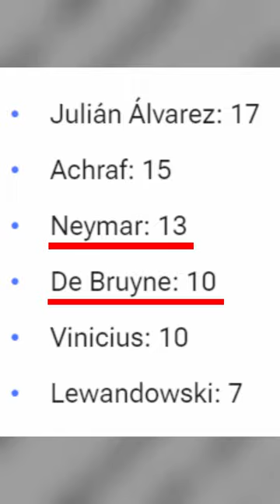Los Peores Votos para The Best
Lionel Messi ganó el Premio The Best obteniendo la mayoría de los votos, pero algunos votantes parece que no han visto futbol esn su vida.

Luis de la Fuente, entrenador de España, votó primeró a Julián Álvarez, segundo a Jude Bellingham y tercero a Luka Modric. Unas tres elecciones que nadie entendió y que preocupan a la afición.

📱 ¡YA ESTAMOS EN TIK TOK!

🎶 Canción del video: Lunge Act - Freedom Trail Studio (Biblioteca de audio Youtube)
📷 Imágenes de: FIFA
💻 Software de edición: Wondershare Filmora
🎤 Grabación de audio: Audacity

CONTACTO
Ofrezco mis servicios como escritor, editor y diseñador